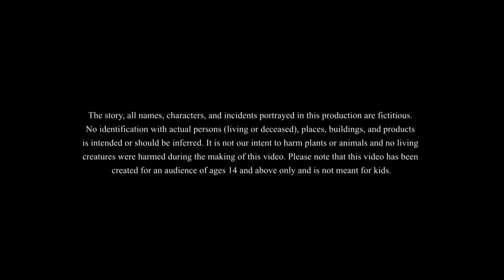దెయ్యం గురువు || Ghost Story || Telugu Ghost Story || Telugu Kathalu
దెయ్యం గురువు || Telugu Story
Lullu is now a teacher to help the troubled mother of four sons.

Story - Ghost Story